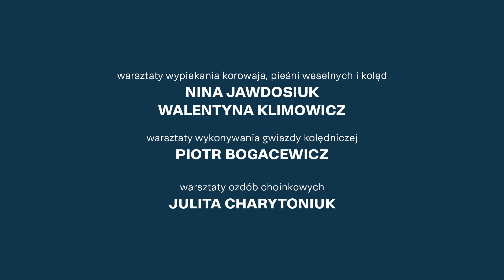Puszczańska Szkoła Tradycji — Dobrowoda 2023 [korowaj, gwiazda kolędnicza, kolędy]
Działania Puszczańskiej Szkoły Tradycji w 2023 r. koncentrowały na spotkaniach międzypokoleniowych, podczas których wiejscy mistrzowie wystąpili w roli nauczycieli. Odbyły się warsztaty wypiekania weselnego korowaja, nauka pieśni weselnych, nauka kolęd – poprowadzone przez dobrowodzkie śpiewaczki, Ninę Jawdosiuk oraz Walentynę Klimowicz. Podczas rodzinnych warsztatów wykonywania gwiazdy kolędniczej ekspertem był Piotr Bogacewicz z Krywiatycz (gm. Orla). Finałem działań był ekumeniczny wieczór kolęd,  na którym zaprezentowało się 10 grup z Dobrowody i okolic.

Puszczańska Szkoła Tradycji jest realizowana przez Stowarzyszenie Dziedzictwo Podlasia we współpracy z Narodowym Instytutem Muzyki i Tańca w ramach Programu Akademia Kolberga prowadzonego przez Forum Muzyki Tradycyjnej oraz Pracownię Muzyki i Tańca Tradycyjnego. Projekt jest finansowany ze środków Ministra Kultury i Dziedzictwa Narodowego.

Koordynacja: Julita Charytoniuk
Realizacja filmu: Ewa Borkowska